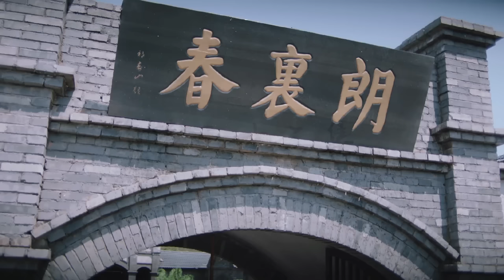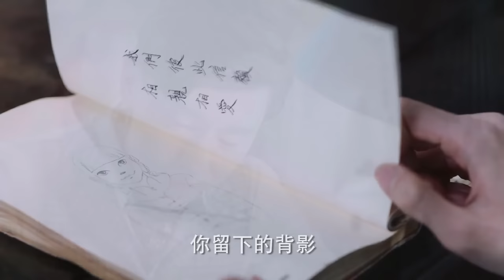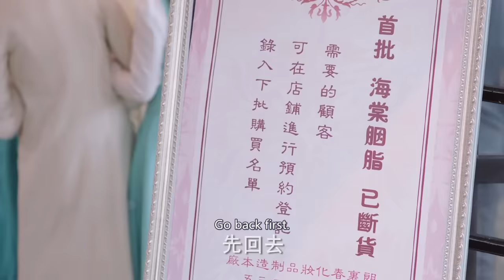【Multi-sub】Behave Yourself, Brother-in-law EP32 | Allen Deng, Li Yitong | CDrama Base